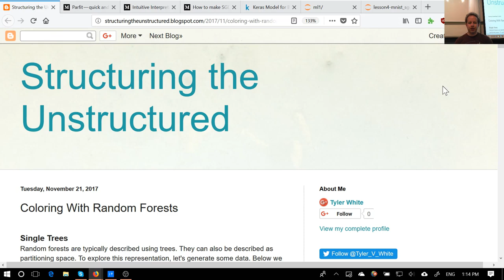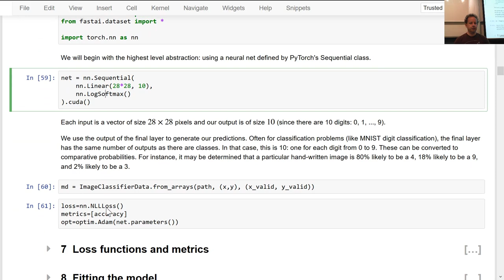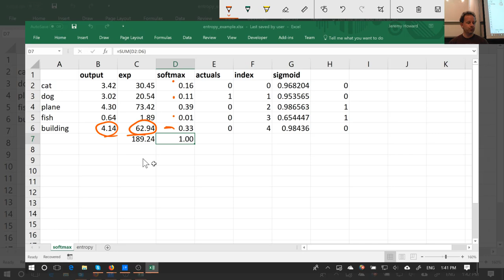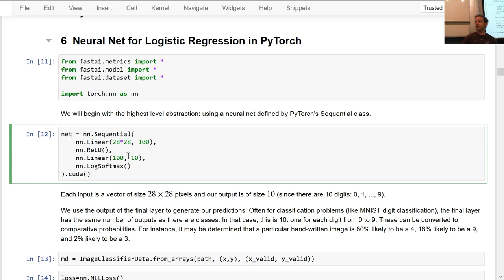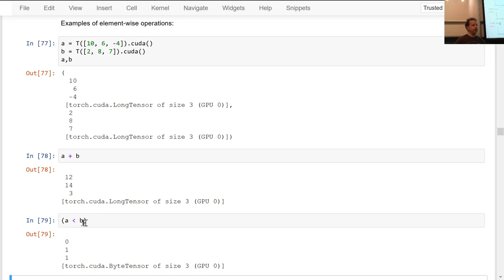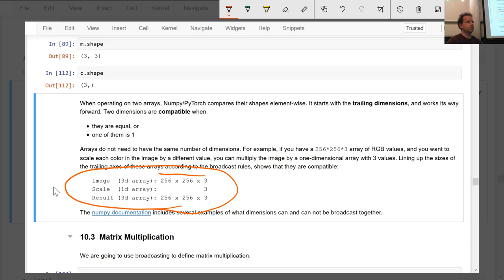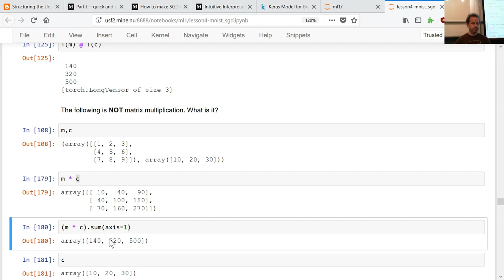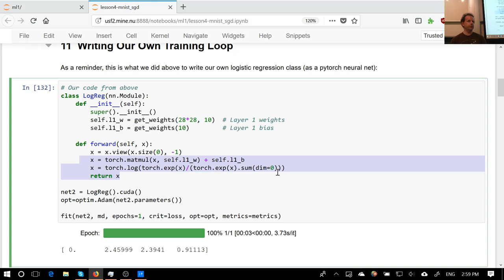Machine Learning 1: Lesson 9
Today we continue building our logistic regression from scratch, and we add the most important feature to it: regularization. We'll learn about L1 vs L2 regularization, and how they can be implemented.

We also talk more about how learning rates work, and how to pick one for your problem.

In the second half of the lesson, we start our discussion of natural language processing (NLP). We'll build a "bag of words" representation of the popular IMDb text dataset, using sparse matrices to ensure good performance and reasonable memory use.

We'll build a number of models from this, including naive bayes and logistic regression, and will improve these models by adding ngram features.